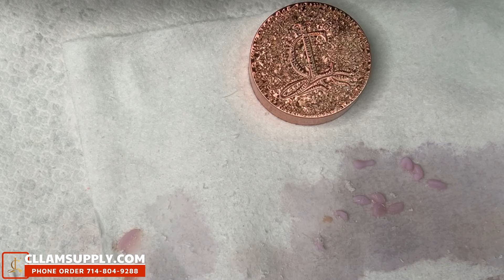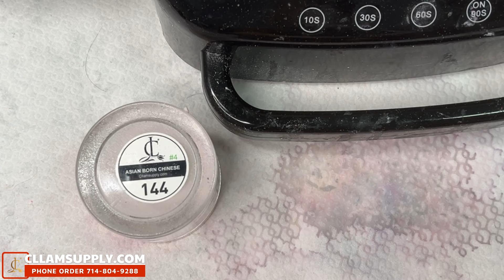Đắp nhanh theo form square đánh chrome - cllam 144